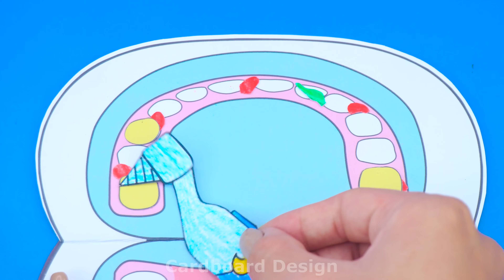Build Miniature Hospital with 6 Color and 6 Cute Doctor Room for Patient | DIY Miniature House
- Hey guys, don't let your teeth get cavities💉💊😣 - I just went for a dental check-up at the dentist so today I got the idea of building a hospital house from cardboard with 6 colors and 6 rooms for patients. hope you enjoy today's house - let me know what you think below - love you guys ❤️

0:00 | Intro video
0:28 | Build Miniature Hospital with 6 Color and 6 Cute Doctor Room
11:20 | Admire with my Miniature Hospital
Title :
( English ) Build Miniature Hospital with 6 Color and 6 Cute Doctor Room for Patient | DIY Miniature House
( Español ) Construya un hospital en miniatura con 6 colores y 6 bonitas salas de médicos para pacientes | Casa en miniatura de bricolaje
( Português ) Construa um hospital em miniatura com 6 cores e 6 salas médicas fofas para o paciente | Casa em miniatura faça você mesmo
( 日本人 ) 患者のために 6 色と 6 つのかわいい診察室を備えたミニチュア病院を構築 | DIYミニチュアハウス
( 한국어 ) 환자를 위한 6가지 색상과 6개의 귀여운 의사실로 미니어처 병원을 건설하세요 | DIY 미니어처 하우스
( हिन्दी ) रोगी के लिए 6 रंग और 6 प्यारे डॉक्टर कक्ष के साथ लघु अस्पताल का निर्माण | DIY लघु घर